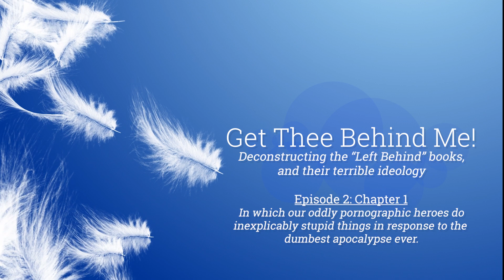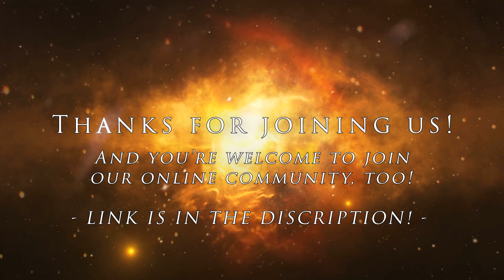Get Thee Behind Me, Episode 2: Chapter 1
Welcome to "Get Thee Behind Me," a new series from Unfinished Community where we explore the objectively terrible theology and somehow even worse writing of the "Left Behind" novels from the late 1990s. These books (and other media) were a massive hit in their time, but they didn't come out of nowhere; they're the evolution of centuries of heresy and cultism made manifest with all the polish and shine that the evangelical/political organization in America could bring to bear.

In Episode 2, our panel of hosts - Scott Fraley, Courtney Fraley, Kay Van Antwerpen, Finn Jaskowski, and Rev. Don Van Antwerpen - dig into the first insane chapter of this...remarkable...book. Starting with an opening line that would be more at home in an adult video, and moving on through an entire chapter of something which is pornographic in an entirely different way, we get to know our main "characters," as well as the authors' wild lack of understanding concerning basic world history, basic causality, and even basic English.

We hope to see you in the Community, either online or in person!
LINKS:
This video is also available as a podcast at anchor.fm/pastorkuma, or by searching for "Unfinished Community" wherever you get your podcasts; if that's more your thing!